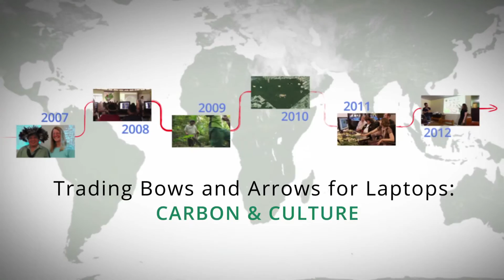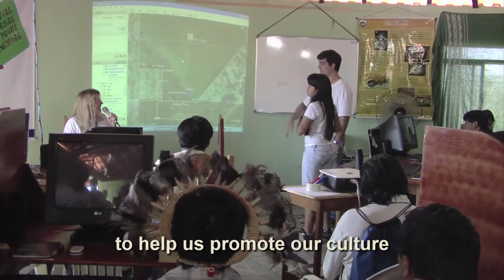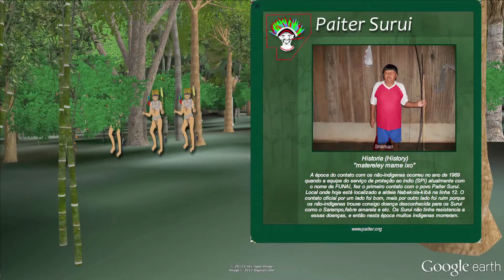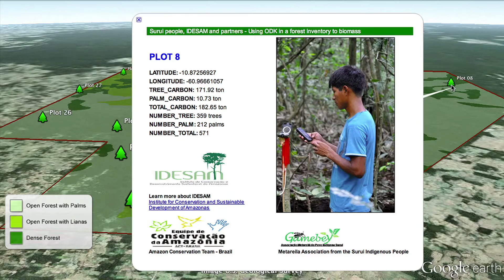Brazil: Indigenous People Map Heritage with Google Earth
The Surui, an indigenous people in Brazil's Amazon, have collaborated with Google since 2007 to map their cultural and natural heritage. The Google Earth outreach team taught Surui youth how to take photos and videos. The youth are collecting stories from their elders and integrating them into digital map that reflects their traditional culture's close interdependency on their forest home. A ZDFilms production.